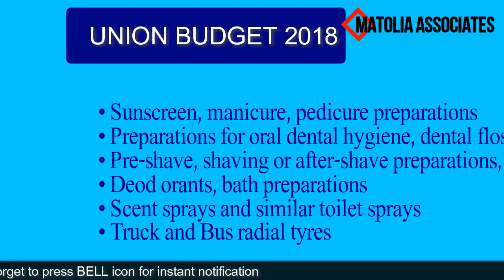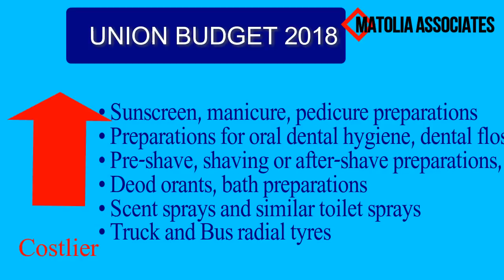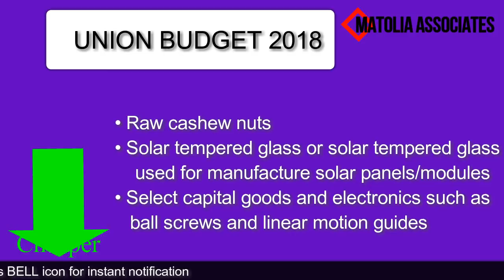Part 2- Union Budget 2018 क्या हुआ सस्ता महंगा | List of items that became Costlier or Cheaper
जानिए बजट 2018 में क्या हुआ सस्ता या महंगा |

The following is a list of imported items that will become costlier as increase in Custom Duty
• Cars and motorcycles
• Mobile phones
• Silver
• Gold
• Vegetable, fruit juices
• Sunglasses
• Perfumes
• Sunscreen, manicure, pedicure preparations
• Preparations for oral dental hygiene, dental floss
• Pre-shave, shaving or after-shave preparations,
• Deod orants, bath preparations
• Scent sprays and similar toilet sprays
• Truck and Bus radial tyres
• Silk Fabrics
• Footwear
• Coloured gemstones
• Diamonds
• Imitation jewellery
• Smart watches/wearable devices
• LCD/ LED TV panels
• Furniture
• Mattresses
• Lamps
• Wrist watches, pocket watches, clocks
• Tricycles, scooters, pedal cars, wheeled toys, dolls’ carriages, dolls, toys, puzzles of all kinds
• Video game consoles
• Articles and equipment for sports or outdoor games, swimming pools and paddling pools
• Cigarette and other lighters, candles
• Kites
• Edible/vegetable oils such as olive oil, groundnut oil

The following is the list of imported items that will become cheaper as reduction in Custom Duty
• Raw cashew nuts
• Solar tempered glass or solar tempered glass used for manufacture solar panels/modules
• Select capital goods and electronics such as ball screws and linear motion guides

Other items prices reduced as result of Reduction in Excise Duty
• Petrol and diesel

MATOLIA ASSOCIATES TAX CONSULTANTS